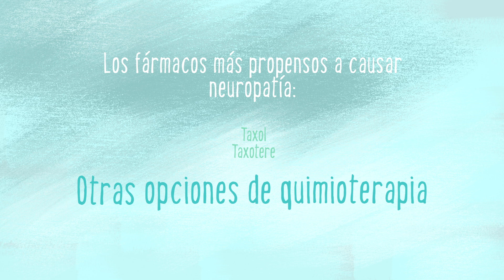Neuropatía Periférica (Peripheral Neuropathy)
Un efecto secundario común de algunos tratamientos de quimioterapia es la neuropatía periférica, el dolor y el entumecimiento en las manos y los pies. Este video explica lo que puede hacer para prevenir o tratar este efecto secundario a largo plazo.

One common side effect of some chemotherapy treatments is peripheral neuropathy, pain and numbness in the hands and feet. This video explains what you can do to prevent or treat this long-term side effect.